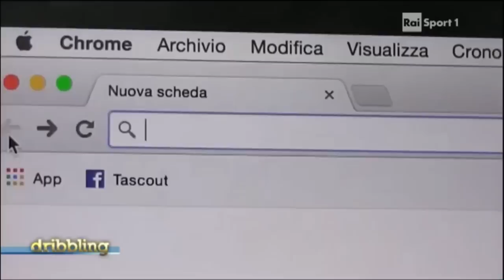Fabio di Mauro su RAI 2, in onda a "Dribbling", Grazie a Tascout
Il 4 Aprile 2015, Fabio di Mauro va in onda su Rai 2 nella nota trasmissione del Sabato, "Dribbling".
Nel programma viene presentato il bellissimo progetto di Tascout.
Filmato impreziosito da alcune immagini legate al provino svolto alla Ternana.
Si ringrazia immensamente Tascout per l'opportunità concessa e la visibilità ottenuta.

Oppure visita il canale YouTube Fabio di Mauro Official e guarda tutti i video!